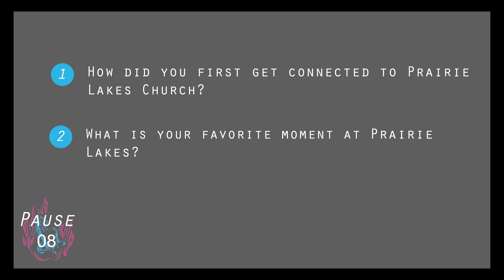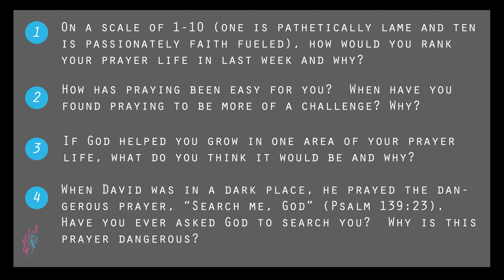Dangerous Prayers - Week 1